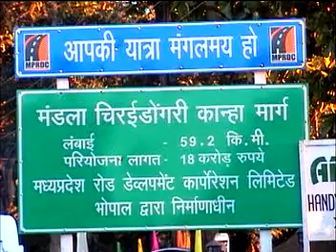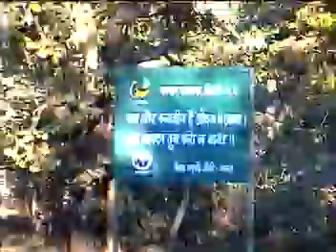Travel by Car Nagpur to Kanha by Road video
We start Travel from Amravati to Nagpur, use ring road to go Kamthee, then use NH 7 go to Sioni, change road for Nainpur ,Nainpur to Chidongari  to Kanha.
Beauty of this national park cannot be captured just by mere words. One has to experience it all right in  front of his eyes to soak in the real colors of the nature and its residents. So come to Kanha National Park and get glimpses of the most awe inspiring and roaring wonders of the nature. The great sal forest of Kanha National Park,stretching across Maikal hills of Satpura range,has inspired Rudyard Kipling to write the English classic- The Jungle Book. If there is one animal species to represent the Kanha,it would probably be the barasingha or the swamp deer. The swamp deer was faced with extinction but some keen measures which included fencing off some animals helped to save them.